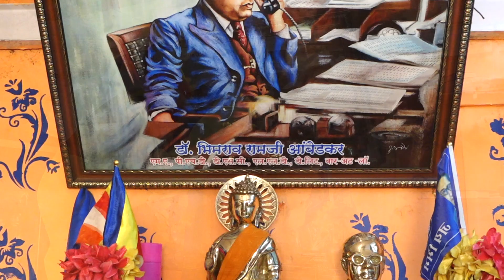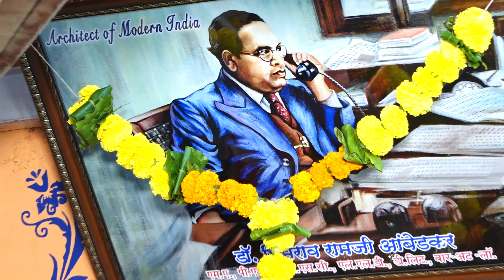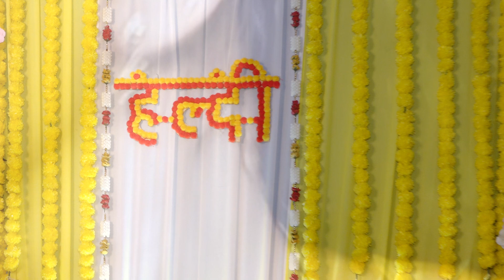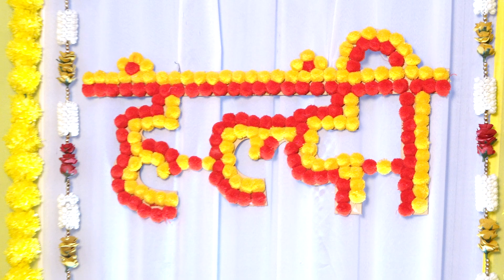HALDI CEREMONY ANAND